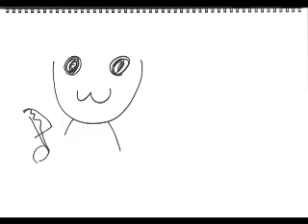【マビノギ】ロナとパンのファンタジーラジオ第35回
ネクソンの無料オンラインゲーム「マビノギ（mabinogi）」のWEBラジオアーカイブ版。
元気すぎる少女ロナ・リサク役のイソッチこと磯村知美さんと
しゃべる黒羊パン役の小野パンこと小野友樹さんによる面白トークでマビノギをご紹介!?
通称ロナパンラジオです！